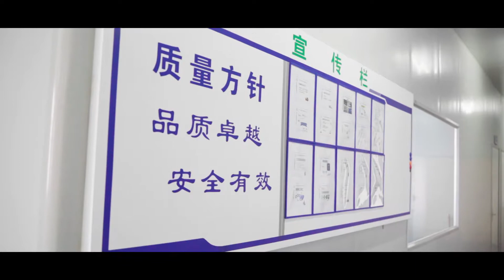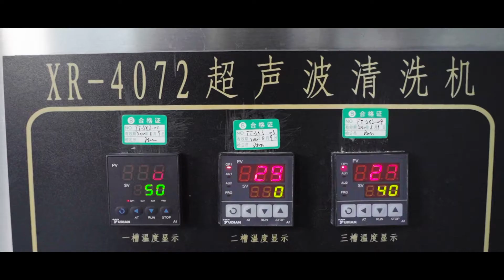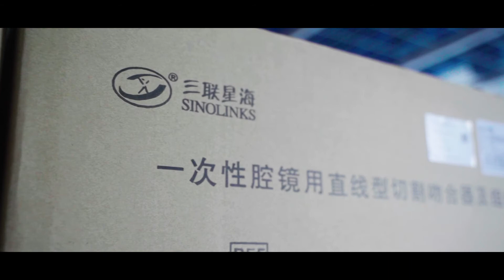Sinolinks Medical Innovation, Inc.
Sinolinks Introduction